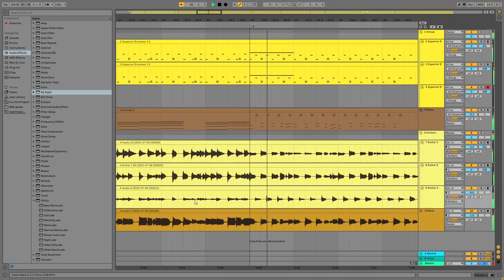Preview of what I'm working on :)